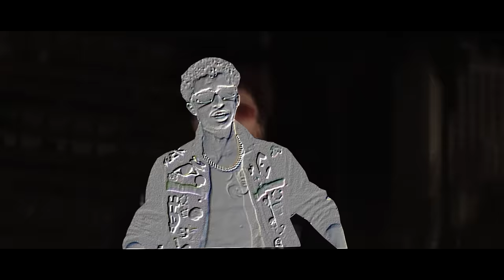SETUP - TRAJETÓRIA (Zampieri / Doug / Henrry / MC Bru M / Jé Tupinikin) Prod.Zampieri